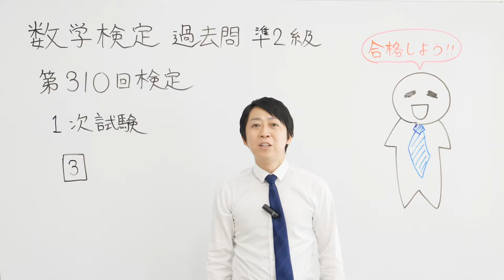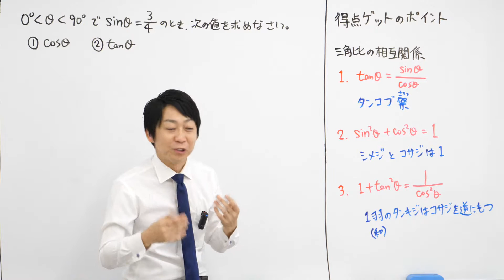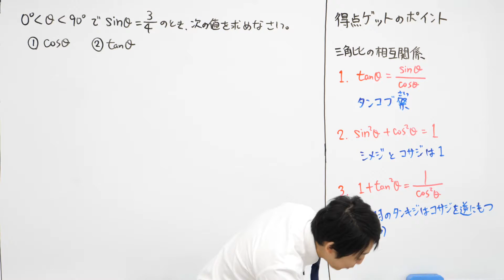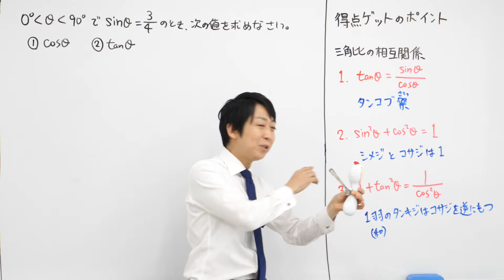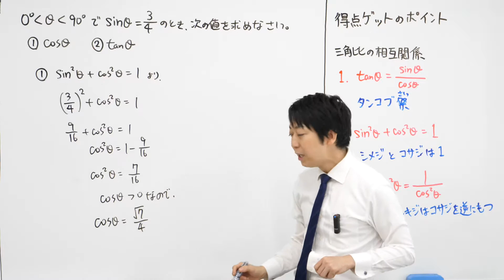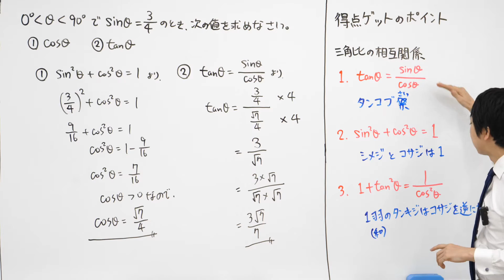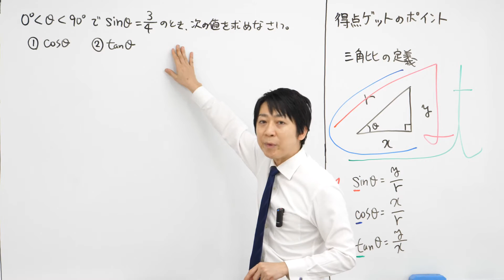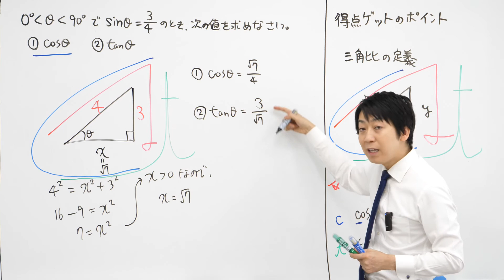(数学検定1級合格者が解説)三角比の相互関係の利用【準2級 310回 1次 3 (14)】－数検準2級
数学検定 準2級 310回 1次 3 (14)の過去問解説です。

三角比の相互関係を使って他の三角比の値を求める問題です。

三角比の相互関係の公式は３つありますので、
まずはその３つの公式を覚えることが大切です。

覚え方として
「たんこぶ祭」
「シメジとコサジは1」
「1羽のタンキジはコサジを逆に持つ」
というものを考えましたので、
ぜひ楽しんで覚えてもらえれば嬉しいです。

正答率が53.8％と低めなのは
三角比を習っていない人がいたからだと思われます。

動画の中で別解として紹介しましたが、
三角比の定義を使って解くと早いです。

状況によって使い分けてもらえればと思います。

毎日
7時に数学検定１次試験、
夕方18時30分頃に数学検定２次試験、
毎週
日曜日夕方に公式の覚え方をアップしていくので、

‹参考動画›